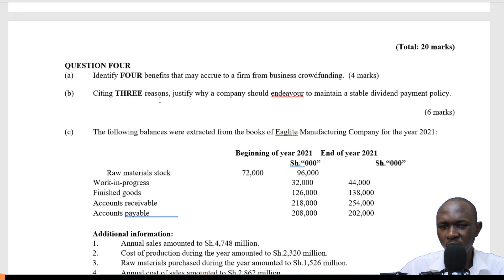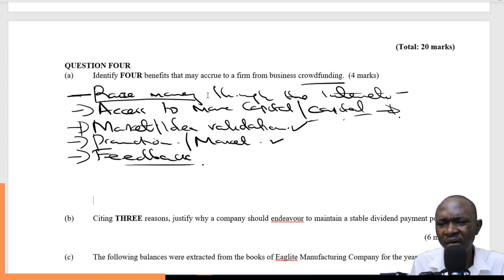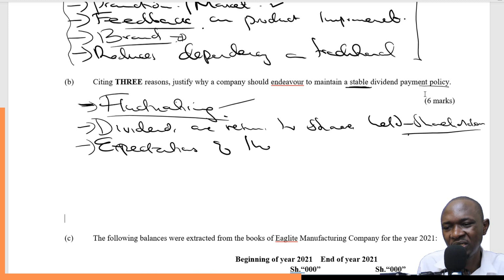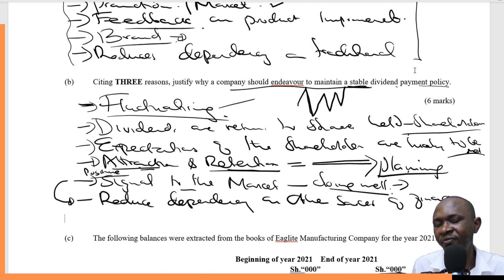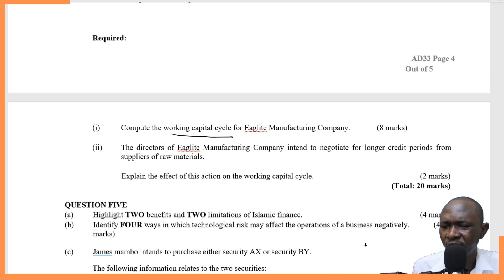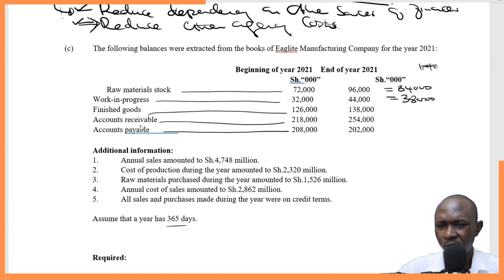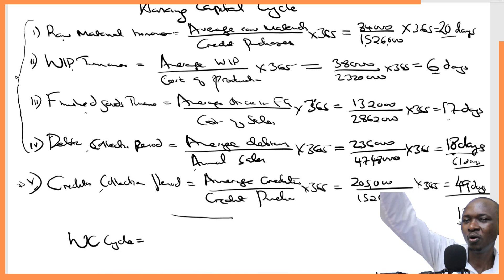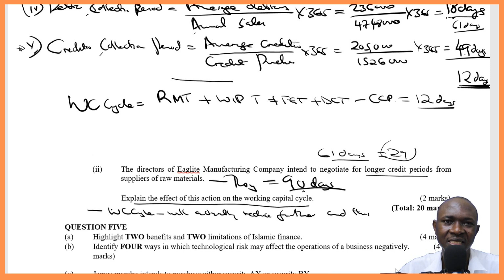ATD FUNDAMENTALS OF FINANCE DECEMBER 2022 Q4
In this video, we will go through some of the possible past papers questions that may be examined in the upcoming KASNEB ATD Examinations this year, so if you are a candidate or a potential student keep watching!

// IMPORTANT LINKS